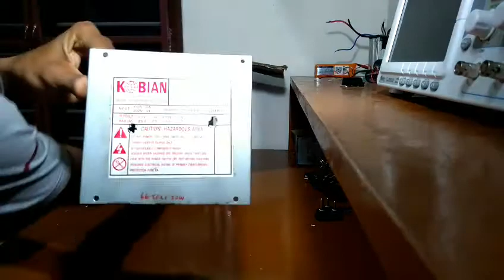Coil gun Vs metal sheet